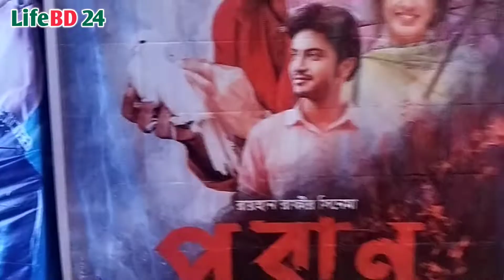অনন্ত জলিল | Ananta Jalil | সিনেমা দেখতে গিয়ে অনন্ত জলিল ও বর্ষার কঠিন পরিস্থিতি । Din The Day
*** ANTI-PIRACY WARNING ***
This content is Copyright to LifeBD 24. Legal action will be taken against those who violate the copyright of the following material presented!